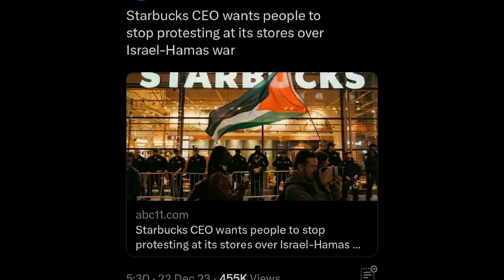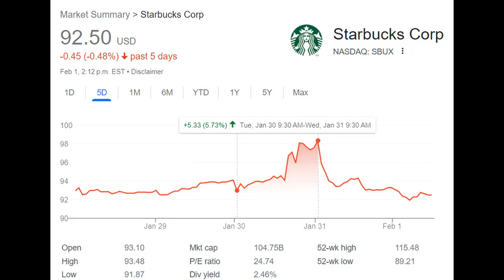Starbucks' CEO says the Israel-Hamas war hurt sales — but keeps his stance vague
Starbucks’ rocky first quarter earnings missed analyst expectations. Part of the reason sales weren’t as strong as hoped in the US was Israel’s war in Gaza, said the coffee chain’s CEO — though he was notablycareful not to use the words “Israel,” “Gaza,” or “Palestine.”